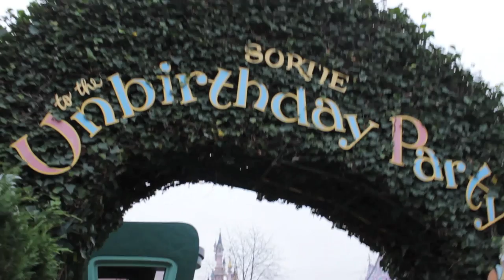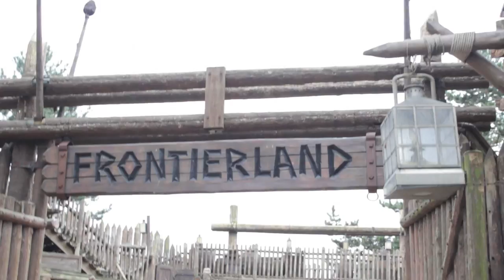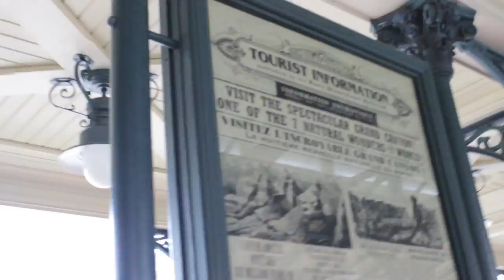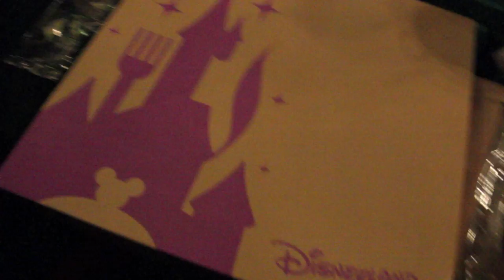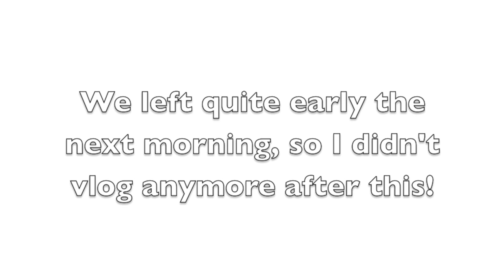Disneyland Paris Vlog 2015 Days 4 & 5 | Rose Keats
The last instalment of my DLP vlogs from my December trip!

Requested Videos